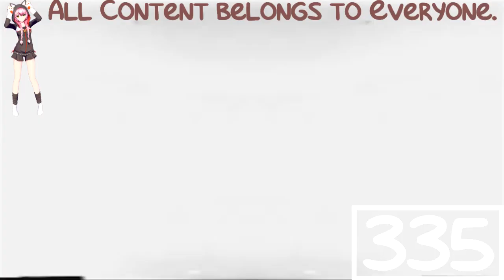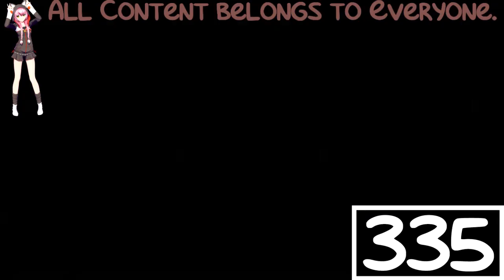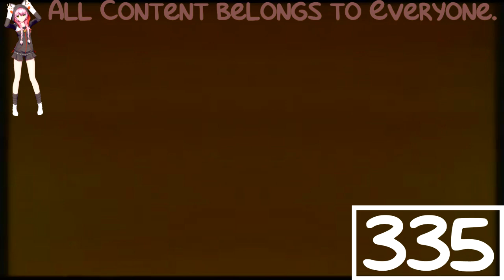(REQUESTED) Viacom Logo History Got Confused